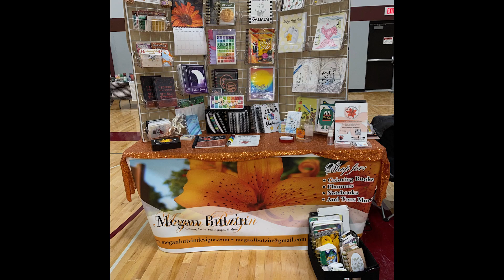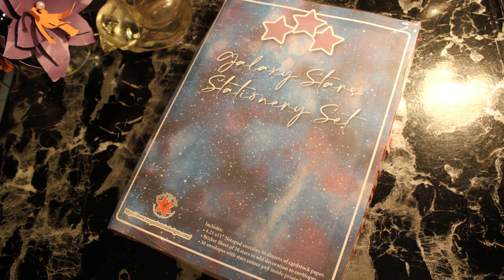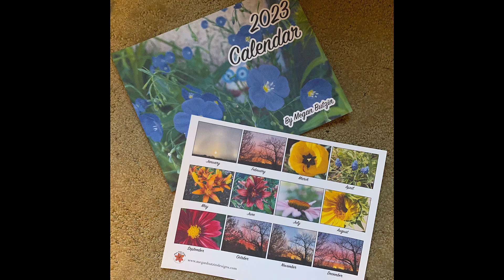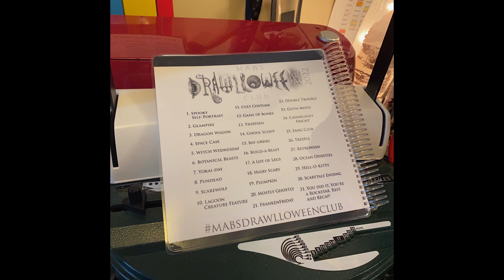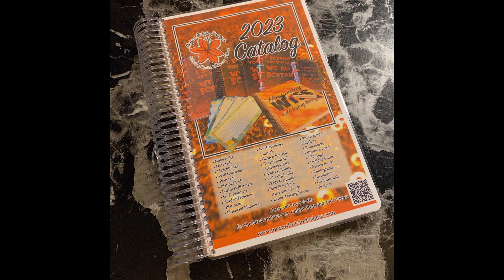Art and other projects from 2022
Here are some of my art and art projects from 2022. Thank you for your support and well wishes for 2023!